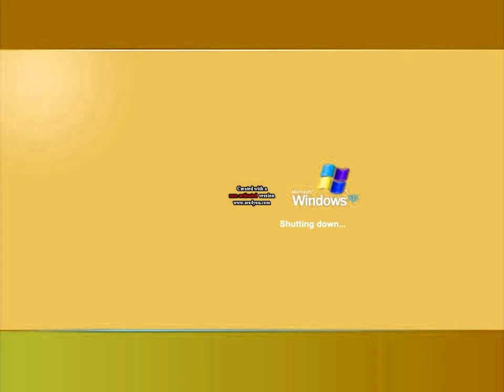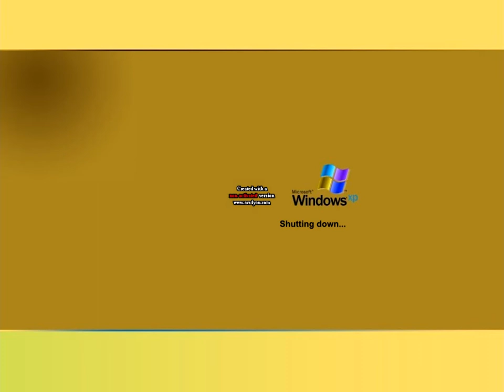Windows XP Effects (AVS Style)